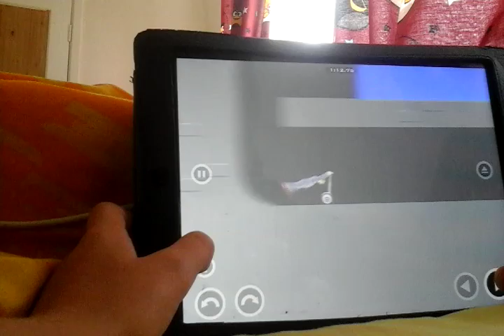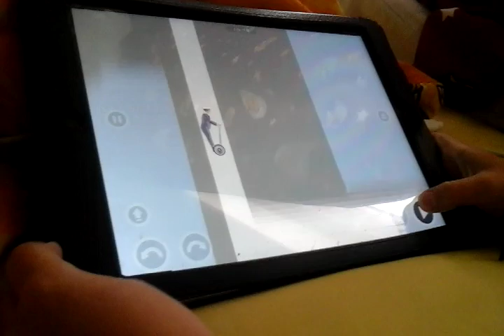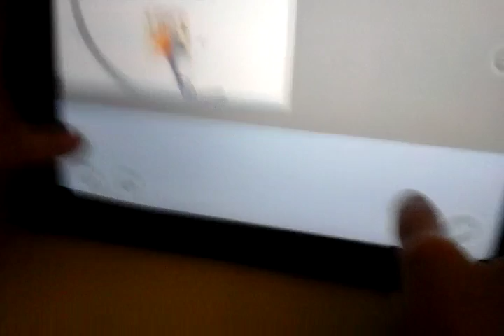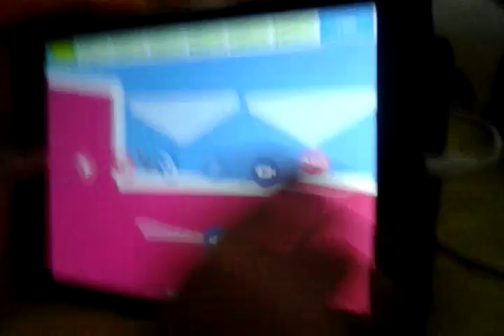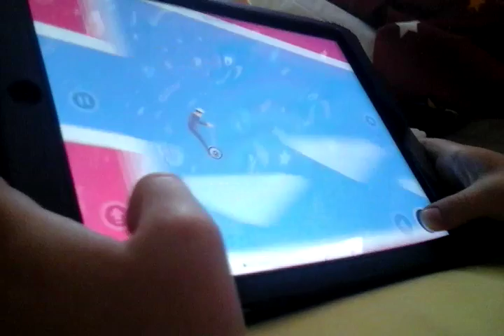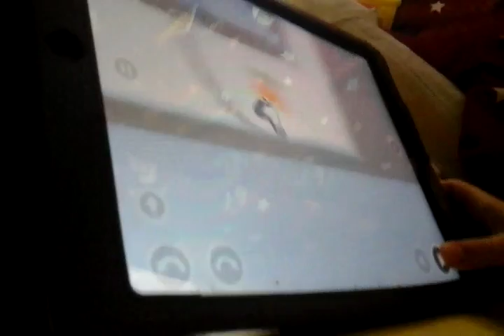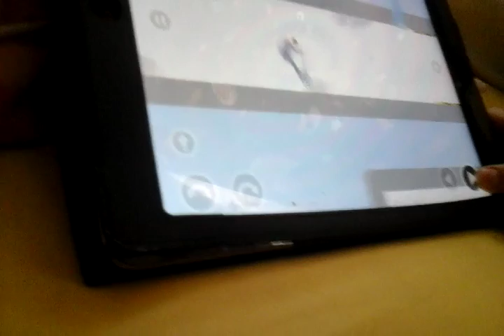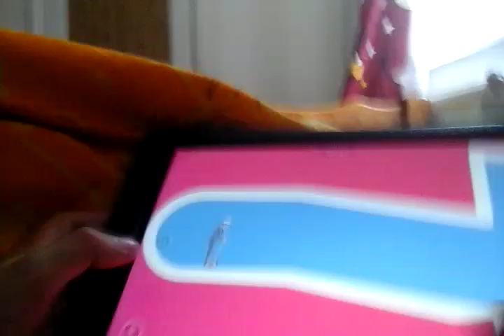Happy wheels#1 with eoghan and frankie